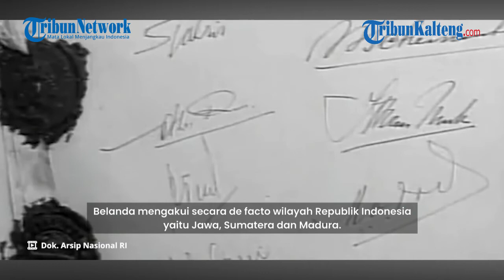Soekarno Selundupkan Bung Hatta ke India, Demi Dapat Senjata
Demi mendapatkan bantuan persenjataan untuk melawan Belanda, Mohammad Hatta pernah menyamar menjadi kopilot menuju ke India pada 1947.

Ia menyamar sebagai kopilot bernama Abdullah, menuju ke New Delhi bersama seorang pilot bernama Patnaik.

Saat itu Wakil Presiden Mohammad Harra sedang berada di Bukittinggi, Sumatera Barat.

Ia sedang melakukan perjalanan keliling Sumatera.

Kemudian tibalah sepucuk surat dari Ir. Soekarno yang dibawa olrh Patnaik yang terbang dari Yogyakarta yang saat itu merupakan ibu kota Republik Indonesia.

Patnaik bukanlah pilot sembarangan, ia merupakan orang dekat Perdana Menteri India, Pandit Jawaharlal Nehru.

Patnaik pernah membawa obat-obatan dari India ke Indonesia sebagai bantuan dan balasan atas tawaran beras dari Soekarno ke India.

Kemudian saat itu Belanda sudah semakin dekat dan siap kembali menyerang Indonesia.

Untuk itu, Soekarno segera mengambil langkah dan meminta bantuan ke New Delhi untuk kedua kali.

Soekarno kemudian mengutus Mohammad Hatta untuk meminta bantuan senjata ke India.

Moh Hatta yang ternyata adalah sahabat lama Nehru merasa sangat senang karena akan segera bertemu.

Namun perjalanan menuju ke India menjadi perjalanan yang sangat rawan terendus Belanda hingga menjadikannya perjalanan yang berbahaya.

Sehingga Soekarno dan Moh Hatta memutuskan merahasiakan perjalanan itu.

Patnaik sebagai seorang pilot turut membantu dan menyiapkan strategi penyamaran.

Ia membawakan seragam kopilot yang dibuat di Yogyakarta, ukurannya pun disesuaikan dengan ukuran baju dan celana Moh Hatta.

Tak hanya tampilan fisik saja yang disiapkan oleh Patnaik, ia juga sudah menyiapkan paspor untuk Moh Hatta dengan nama Abdullah.

Sementara yang menjadi kopilot sebenarnya adalah Adisutjipto.

Setelah itu, Moh Hatta dan rombongan terbang dari Lapangan Terbang Gadut di Bukittinggi menuju ke India.

Perjalanan ditempuh selama beberapa hari dan transit di beberapa negara yakni, Kuala Lumpur, Malaysia, Ranggoon, dan Kalkuta.

Moh Hatta sampai di New Delhi pada malam hari dan tak langsung bertemu dengan Nehru.

Saat itu, Nehru juga tak diberitahu soal kedatangan Hatta lantaran Patnaik berniat memberi kejutan.

Esok harinya, Patnaik mengantar Hatta ke rumah Nehru.

Saat itu Patnaik menyampaikan kepada Nehru, ada seseorang dari Indonesia bernama Abdullah yang sudah menunggunya.

Nehru sangat penasaran lantaran tak pernah mendengar nama itu, begitu menemuinya, Nehru terkejut lantaran sosok yang dimaksud adalah Moh Hatta hingga menbuat Nehru spontan menghardik Patnaik.

Saat itu Nehru menawarkan Hatta untuk menginap di rumahnya, namun ditolak lantaran kedatangannya ke India dirahasiakan.

Moh Hatta lalu menyampaikan ada hal penting yang harus dibicarakan.

Saat itu, Nehru menjadwalkan pertemuan kembali dengan Hatta pada esok harinya karena hari iru Nehru memiliki jadwal untuk melakukan sidang kabinet.

Esok harinya, Moh Hatta menanyakan kemungkinan India untuk membantu Indonesia dalam hal persenjataan.

Ia kemudian menjelaskan, saat ini Belanda tengah bersiap untuk menyerbu Indonesia.

Namun sayangnya, Nehru tak bisa membantu kebutuhan Indonesia lantaran senajta-senjata miliknya masih berada di bawah penguasaan Inggris.

Seperti diketahui, India merupakan negara bekas penjajahan Inggris.

Meski begitu, Nehru berjanji akan membantu Indonesia dengan cara melayangkan protes ke Perserikatan Bangsa Bangsa (PBB).

Setelah pertemuan itu, Moh Hatta dibawa bertemu dengan tokoh spiritual sekaligus politisi India, Mahatma Gandhi di rumahnya yang berada di pinggiran Kota New Delhi.

Gandhi mengatakan, tak percaya Indonesia bisa dijajah lagi oleh Belanda lantaran seluruh dunia menentang adanya kolonialisme.

Pendudukan Belanda di Indonesia hanya sementara dan seluruh daerah Indonesia akan merdeka sesuai dengan Perjanjian Linggarjati.

Sebelumnya, Indonesia dan Belanda telah membahas soal status kemerdekaan Indonesia yang dikenal dengan perundingan Linggarjati.

Perundingan itu dilakukan pada 11-15 November 1946.

Dalam perundingannya, Indonesia diwakili oleh Sutan Syahrir sebagai ketua, didampingi oleh A K Gani, Susanto Tirtoprojo dan Mohammad Roem.

Sementara Belanda diwakili oleh Wim Schermerhorn sebagai ketua dan didampingi oleh Max Von Poll, H J van Mook serta F de Baer.

Kemudian dari pihak Inggris selaku mediator diwakili oleh Lord Killearn.

Perjanjian Linggarjati yang ditandatangani pada 25 Maret 1947 tersebut menghasilkan beberapa poin dan pasal, yaitu:

1. Belanda mengakui secara de facto wilayah Republik Indonesia, yaitu Jawa, Sumatera dan Madura

2. Belanda harus meninggalkan wilayah Republik Indonesia selambat-lambatnya tanggal 1 Januari 1949

3. Belanda dan Indonesia sepakat membentuk negara Republik Indonesia Serikat (RIS)

4. RIS harus bergabung dengan negara-begara persemakmuran di bawah Kerajaan Belanda

Sumber Tribunnews